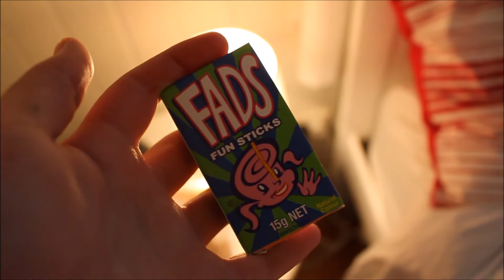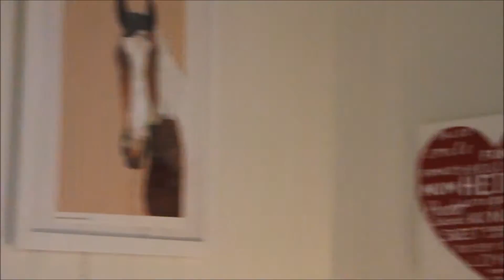room tour // thataussierider